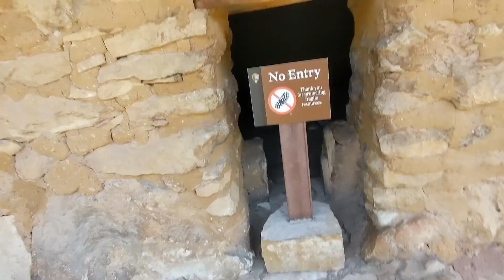walnut Canyon NATIONAL Monument \\ Flagstaff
Pueblo cliff dwellings.